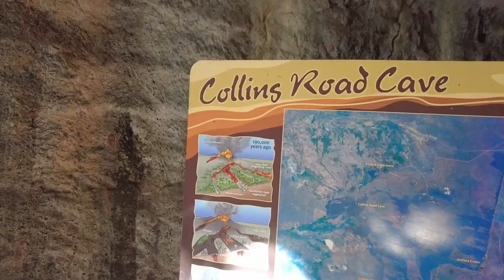37 - Homebound Adventure: Weight Check and Exploring Undara, Porcupine Gorge, and the Dinosaur Trail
In this exciting episode of Trippin Around Oz, we're heading back to our Queensland home base to address a weight issue. But don't think for a second that the adventure stops there! Join us as we explore the fascinating Undara Lava Tubes, take in the stunning beauty of Porcupine Gorge, and follow the Dinosaur Trail through the heart of Queensland.

🚗 Weight Check and Caravan Maintenance: We'll show you the process of addressing a weight issue with your car or caravan and discuss the importance of maintaining your rig for safe and comfortable travel.

🌋 Undara Lava Tubes: Explore the ancient wonders of the Undara Lava Tubes, where we'll venture into the subterranean world and learn about the geological history of this unique site.

🏞️ Porcupine Gorge Beauty: Take in the breathtaking landscapes of Porcupine Gorge, known as Australia's Little Grand Canyon. We'll show you the stunning vistas, share our hiking experiences, and immerse ourselves in the natural beauty of the region.

🦕 Dinosaur Trail Exploration: Embark on a journey along the Dinosaur Trail, where you'll discover the prehistoric past of Queensland. From fossil-rich sites to dinosaur-themed attractions, we'll showcase the adventure of following in the footsteps of these ancient giants.

This episode is all about the blend of practical caravan maintenance and the thrill of exploring new places. 🚍🌄🦖